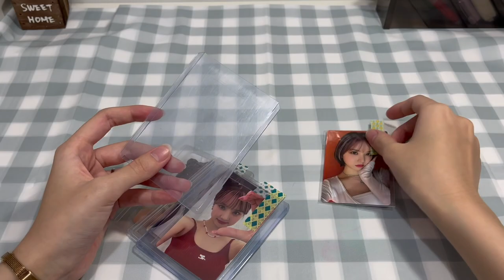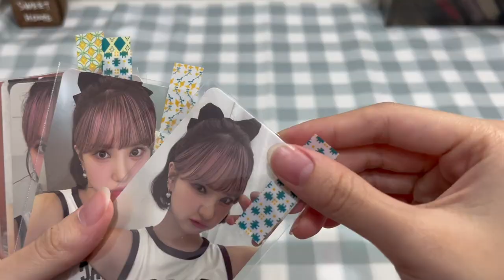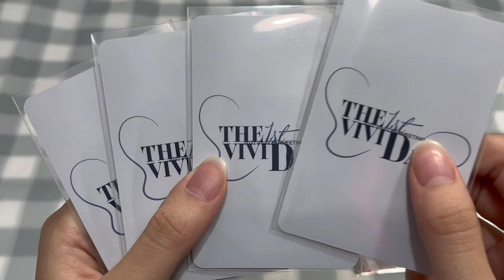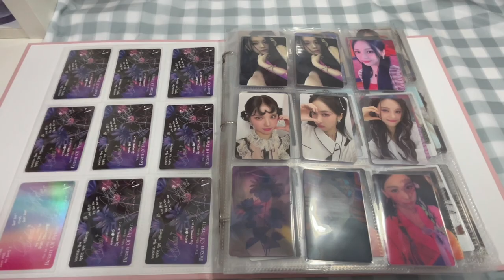【VIVIZING🎀】// 비비지(VIVIZ) 포토카드 Photocard // Na.V的收卡日常💸 又是站在卡坑的一天ヽ(；▽；)ノ // ㄇㄐ✨